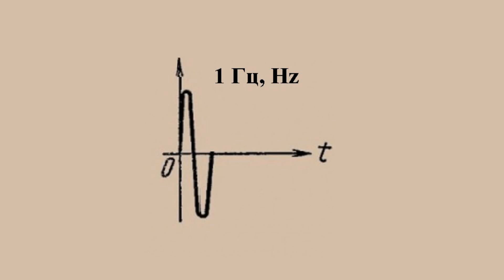Резонанс Шумана / 14 Наука простыми словами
Резона́нс Шу́мана - явление образования электромагнитных волн низких и сверхнизких частот между Землей  и ионосферой. У планеты Земля — это верхняя часть атмосферы.
Считается, что волны Шумана оказывают на планету положительное влияние.
К сожалению человечество своей бурной деятельностью и развитием промышленности влияет на природу не меньше чем природа на нас.